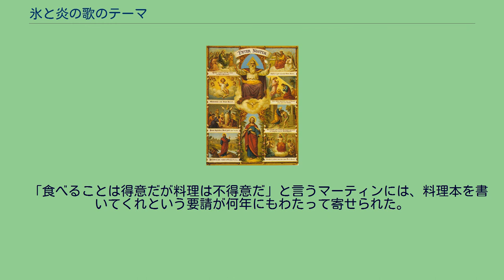氷と炎の歌のテーマ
氷と炎の歌 」 氷と炎の歌のテーマ 氷と炎の歌のテーマ（こおりとほのおのうたのテーマ）では、ジョージ・R・R・マーティン著のファンタジー小説シリーズである『氷と炎の歌』の中で追求される、いくつかのテーマについて述べる。
小説に基づき、HBOドラマシリーズ『ゲーム・オブ・スローンズ』が放映されている。
『氷と炎の歌』の物語は、ウェスタロスと呼ばれる大陸と、エッソスと呼ばれる大陸を主とした架空世界を舞台としている。
物語には3つの主要な筋があり、次第に絡み合うようになる。
諸名家によるウェスタロスの王座を巡る争い、ウェスタロスの国境となる巨大な氷の〈壁〉の北での〈異形〉と呼ばれる脅威の増大、13年前の別の内戦で殺された王の娘であるデナーリス・ターガリエン(デーナリス・ターガリエン)のウェスタロスへの帰還と玉座を求める野望である。
なお、ドラマシリーズでは内戦は17年前に起きたことになっている。
本シリーズからは以下のテーマが批評の対象になっている：魔法と現実、政治と社会、倫理の多面性、暴力と死、性表現、アイデンティティー、フェミニズム、宗教、そして食である。
作者は当初、『氷と炎の歌 』の物語を描くに当たって、魔法の一切出て来ない歴史改変小説を書こうとしていたが、結局は魔法の色彩の強い作品とすることを選んだ。
しかし、ハイ・ファンタジーのジャンルでは魔法を慎重に用いるべきであると、筆者は信じている。
また、真に効果的な魔法とは、馴染みがないというだけの単に進んだ技術やありきたりの呪文などではなく、人間の理解力を超えてはるかに異質であり、危険である力を代表すべきだと考える。
魔法は、頻繁に使われるからではなく、その定義そのものによって魔法的であるべきだと言う。
物語において魔法の存在は次第に大きくなっていくが、他の多くのファンタジーのようにあからさまに使われるわけではない。
本作品における多くの種類の魔法が、実はただ一つの謎の超自然力の現れであることが次第に明らかになる。
登場人物は、世界の自然的な性質だけを理解しており、〈異形〉(〈異形人〉)のような魔法的存在は彼らの理解力を超える。
ウェスタロスの顕著な特徴の一つは、長く不規則な季節の存在である。
ファンはこれを説明する科学的理論をいくつも生み出したが、マーティンは、科学的な理由ではなく超自然的でファンタジー的な理由が背景にあると強調する。
夏は成長、豊穣、喜びを象徴する季節であり、冬は生存のために闘う暗い時を象徴する。
もう一つの魔法的存在のドラゴンに関しては、人間とは異質な存在にすることを望んだため、会話をするドラゴンは描かないとマーティンは決めていた。
マーティンはドラゴンをいわば核抑止力のように考えており、デナーリス・ターガリエンはドラゴンの飼い主として、世界で最も強力な人間となる。
現代の核保有国と比較することで、武器が破壊を行うだけでなく、改革、改善そして建設をもたらすものであることを描く。
本質的に、すべての虚構は真実から乖離している。
そこでマーティンはせめて虚構の核となる部分では何らかの現実を反映すべきだと考える。
魔法や呪術ではなく、剣による争いや戦争や政治的陰謀を強調することで、ファンタジーというよりは歴史小説のような印象を与えようとする。
別々の文学ジャンルであるはずのファンタジーとリアリズムの融合が称賛されている。
魔法は登場人物の生きる世界の周辺部分にだけ残り、不思議なものというよりは恐ろしいものである。
これは栄光につつまれた善と悪との戦いというより、封建社会に押しつぶされる人生についての物語である。
この物語はファンタジーでありながら読者の期待に背き、読者が行ってみたいような世界を描くのではなく、時には読者が慣れ親しんだ現実にいやらしい位近いものになる。
『氷と炎の歌』はイングランドの王位をめぐる内乱が連続した薔薇戦争に一部着想を得ている。
『氷と炎の歌』は、トールキン的な剣と魔法の物語というよりも、マキャベリ的な政治的陰謀を中心にした物語だと書くメディアもある。
ウェスタロスと、薔薇戦争当時のイングランドとの類似性が指摘されている。
すなわち、一つの玉座が国土を統一するが、玉座に誰が座るかをめぐって有力な諸名家が争う。
真の王が不在なまま、国土には、自らの評判にしか関心を持たない、腐敗した貴族だけが残る。
ゆるやかな同盟のもと、貧しくとも名誉を重んじる北部が狡猾な南部と戦う。
どちらが勝とうが、庶民は苦しまなければならない。
登場人物は、現代のように国家単位ではなく、...